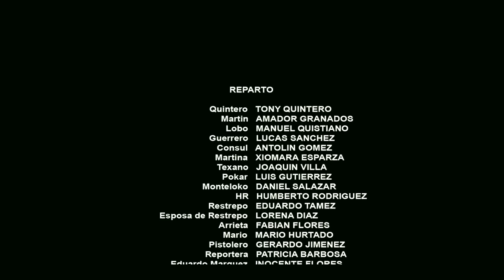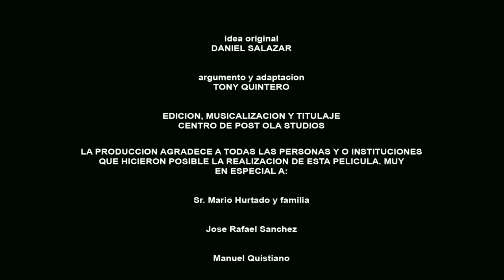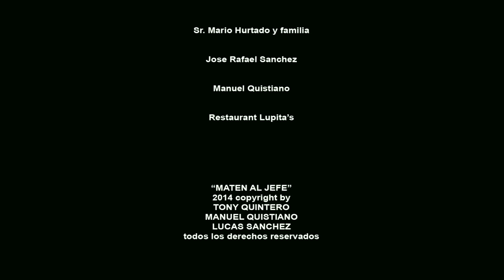🎥 MATEN AL JEFE - Pelicula Completa en español | OLA STUDIOS TV 🎬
Sinopsis: En esta película de narcos conoceremos la historia de Quintero, apodado el jefe por su equipo y amigos. Quintero es un pistolero que comete el error de meterse con la mujer de un poderoso capo Colombiano, lo que le gana que se ponga precio a su cabeza y ahora los que fueron sus amigos y compañeros, quieran matarlo para ganarse el dinero.

MATEN AL JEFE

Reparto:

TONY QUINTERO
AMADOR GRANADOS

MUCHISIMAS GRACIAS
ATTENTAMENTE

Peliculas Mexicanas Completas
Peliculas de Corridos
Peliculas Mexicanas
Cine Mexicano